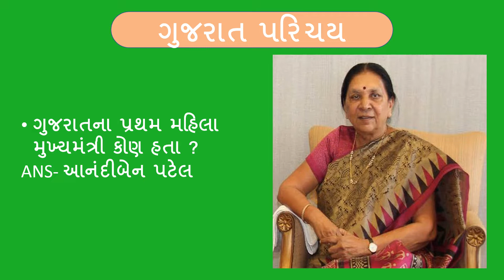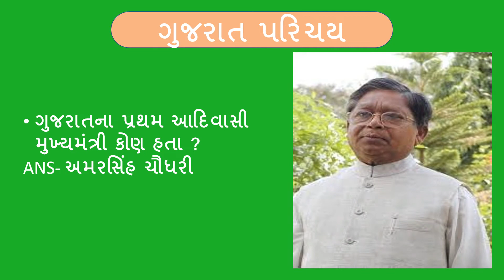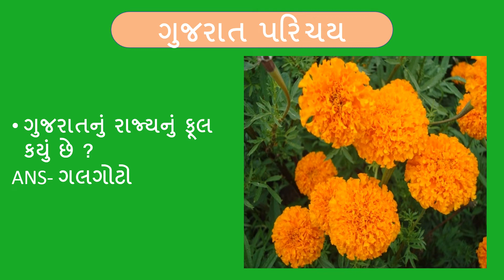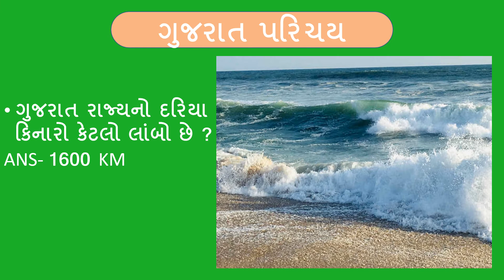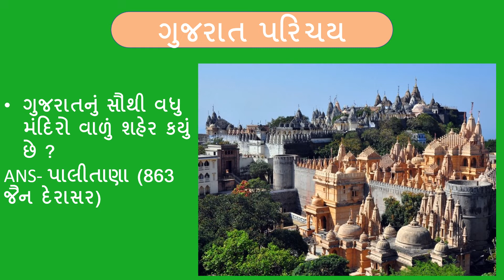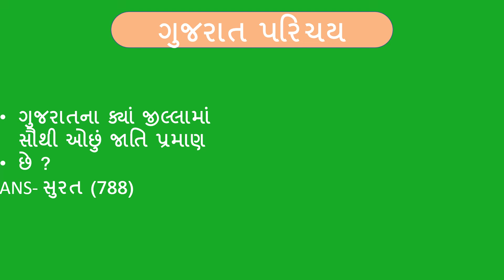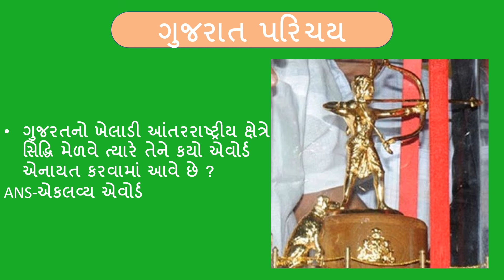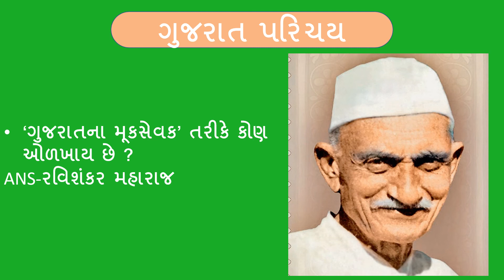ગુજરાત પરિચય // gujarat parichay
tasvirma gujarat parichay